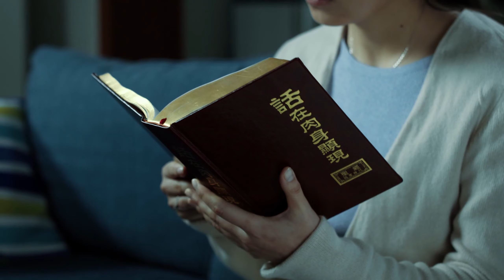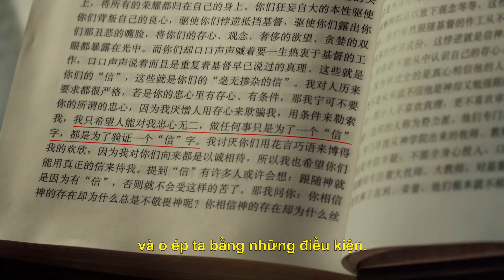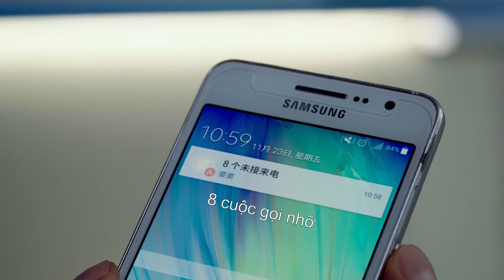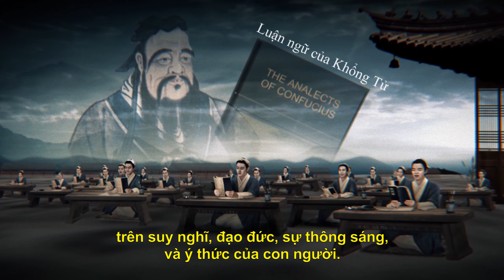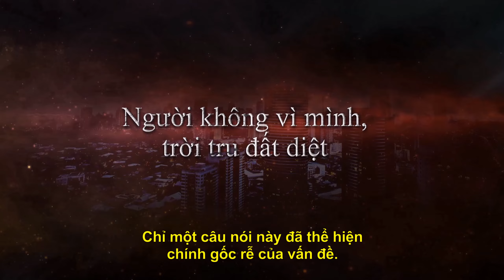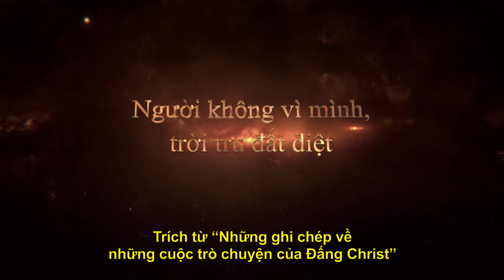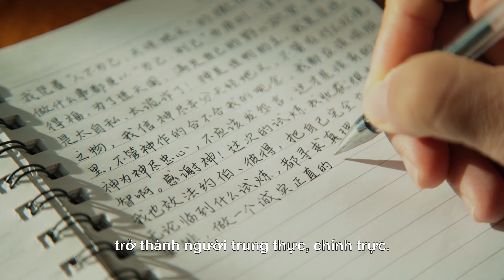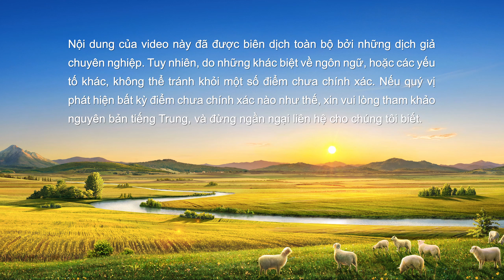Phim Cơ đốc | Cách để giải quyết sự gian dối và trở thành người trung thực (Trích đoạn nổi bật)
Đức Chúa Jêsus phán: “Quả thật, ta nói cùng các ngươi, nếu các ngươi không đổi lại và nên như đứa trẻ, thì chẳng được vào nước thiên đàng đâu” (Ma-thi-ơ 18:3). Cheng Nuo, một Cơ Đốc nhân, không ngừng tìm cách để trở thành người trung thực. Sau vài năm trải qua công tác của Đức Chúa Trời, cô ít nói dối hơn nhiều và làm công tác cho hội thánh từ sáng sớm đến tối muộn, chịu khổ đau và dâng mình. Cô nghĩ mình là người trung thực, phù hợp với ý muốn của Đức Chúa Trời. Nhưng khi chồng cô bị thương nặng trong một tai nạn đáng tiếc, những hiểu lầm và phàn nàn về Đức Chúa Trời bắt đầu lớn lên trong lòng cô, và cô mất đi ước muốn thực hiện bổn phận của mình. Qua việc Đức Chúa Trời khảo nghiệm và phơi bày cô, Cheng Nuo đọc những lời của Đức Chúa Trời và tự suy ngẫm. Cô thấy rằng mặc dù đã ít nói dối hơn kể từ khi trở thành một tín hữu, nhưng lòng cô vẫn có sự xảo trá và gian dối, và việc cô dâng mình cho Đức Chúa Trời chỉ là để thực hiện đổi chác với Ngài, tìm kiếm phước lành và phần thưởng; tâm tính Sa-tan ích kỷ, dối trá của cô vẫn còn cố thủ dai dẳng, và cô không phải là người trung thực mang lại niềm vui cho Đức Chúa Trời. Sau đó, cô đạt được hiểu biết về bản tính dối trá của mình bằng cách tìm kiếm lẽ thật và tìm ra con đường trở thành người trung thực và làm thần dân trong vương quốc của Đức Chúa Trời…